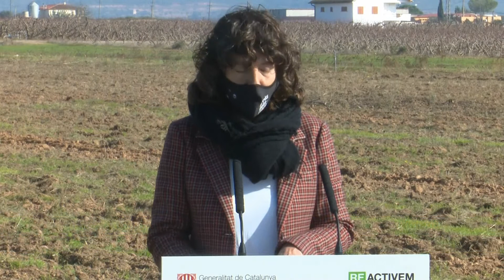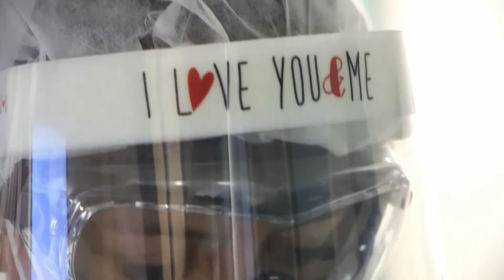L'Ebre Noticies Migdia. Divendres 20 de novembre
El govern de la Generalitat anuncia que retirarà el monument franquista de Tortosa en els proxims mesos. La consellera de Justicia i el vicepresident del Govern han anunciat el projecte per desmuntar, tros a tros, el monolit inaugurat per Franco l’any 1966.

Es preveu que una grua gegant ajudi a treure les peces del monument que s’hauran tallat amb la tecnica del oxitall. El govern espera ara que l’Estat no posi traves al projecte. L’alcladessa de Tortosa reclama respecte pels veïns que van votar a favor de mantenir el monument l’any 2016.

La taula de consens del delta i el govern català rebutgen frontalment la proposta del Ministeri de Transició ecològica per combatre la regressió del delta. Diuen que no recull les peticions del territori i no inclou accions com la construccio del cami de guarda.

L’Hospital de Tortosa Verge de la Cinta obre les portes de les UCI per mostrar la crudesa de la lluita contra la covid 19 i consciear a la població. Aquest divendres divendres quatre noves morts i 37 nous positius.